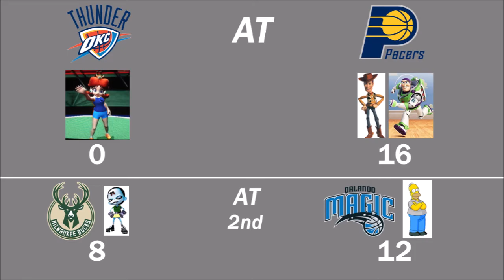NBA 2K16 (PS3) Tournament 9 Part 2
NBA 2K16 (PS3) Tournament